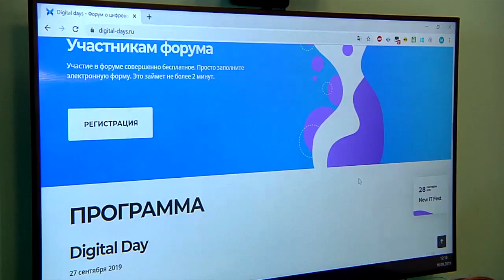Тверская область станет площадкой Всероссийского IT форума Digital Days